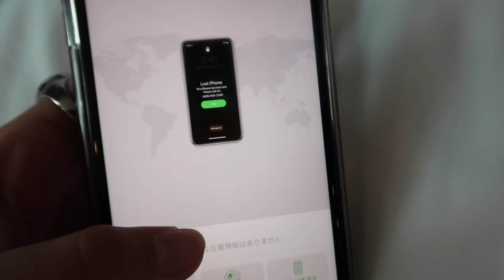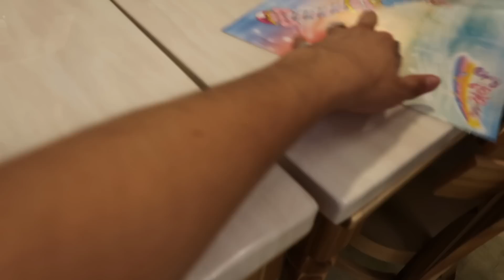アゲアゲ修学旅行「友達と旅行ってやっぱ爆発ハツラツ楽しくね？in 韓国」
みんないつも動画サポートほんとすきぃアリガトウネ！

この度、ずっとずっーと夢だった韓国に２泊３日の弾丸でハウスオブハイビスカスの皆んなと行ってきました！本当にほんとーに楽しくて何もしてなくても幸せな気持ちになった。今回のアゲアゲ修学旅行は2部構成でこちらが最後です！ぜひ楽しんでね！

なんと、４月１８日に人生初の書籍を発売することが決まりました！
Amazonで絶賛予約開始してまーす！！

Snapchat mmkemio